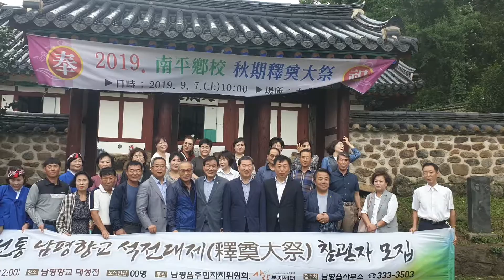남평 향교 강주환전교 석전대제 신정훈 더블어민주장위원장 남평읍장변동진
나주경찰서 서장 정경재 석전대제 초헌관...